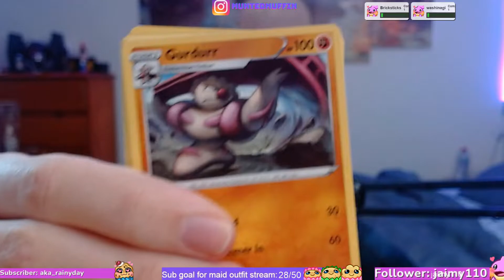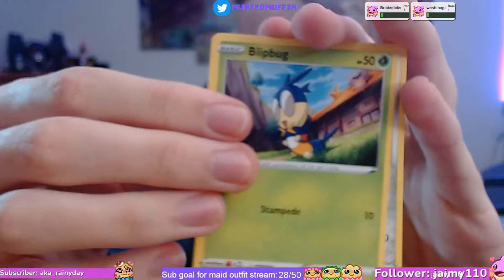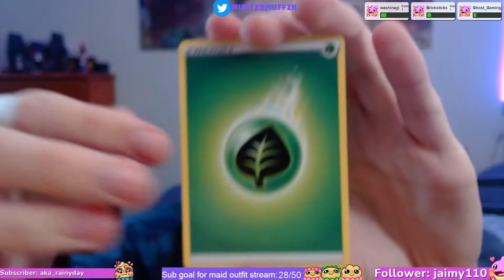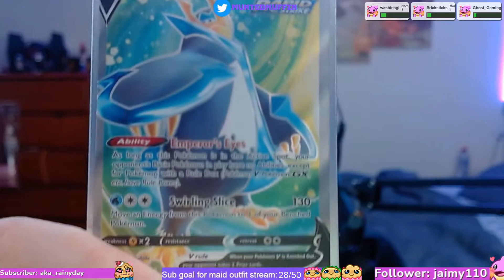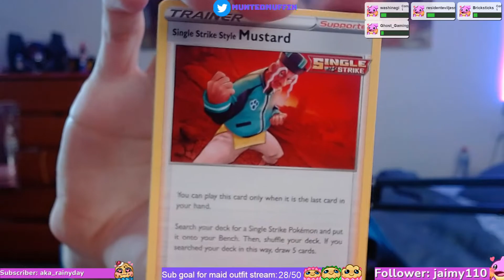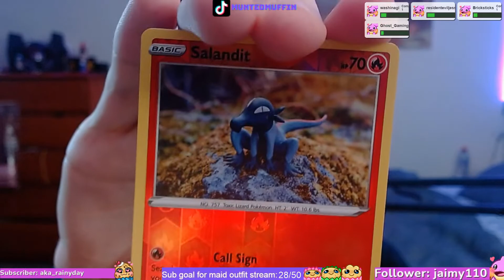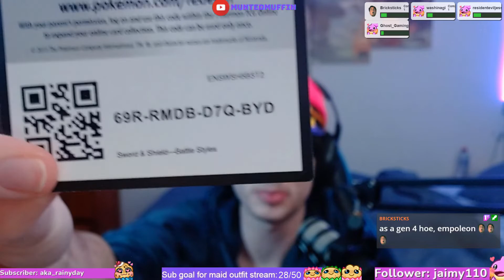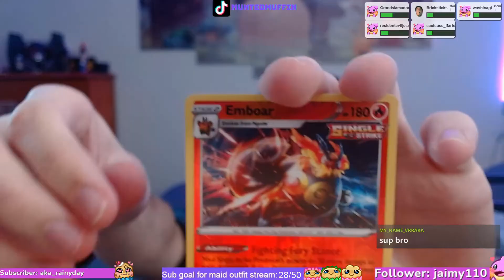Unboxing the battle styles elite trainer box!! Is it worth it?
We open some more pokemon cards to discover if it was worth getting the elite trainer boxes or if getting 36 cards is way better!! Were there any rare cards??